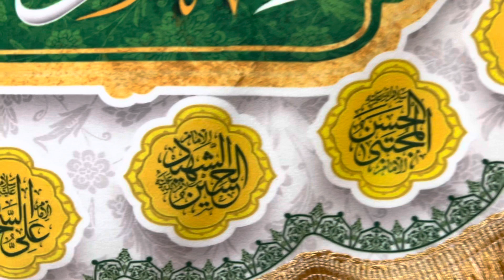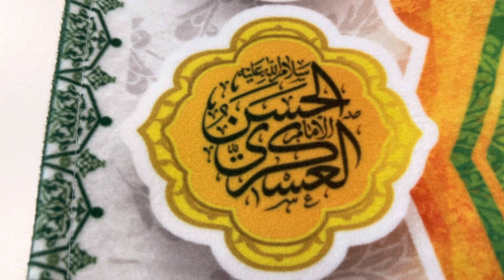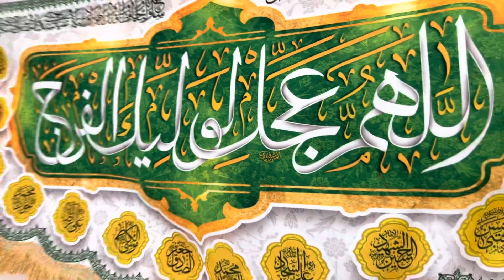Friday Prayers Khutba